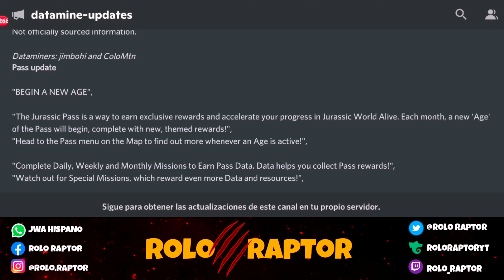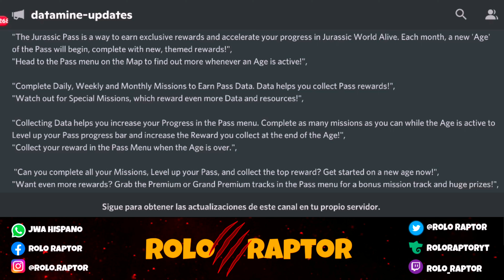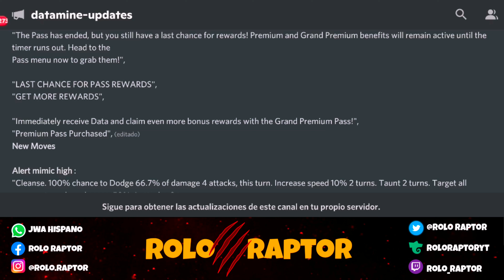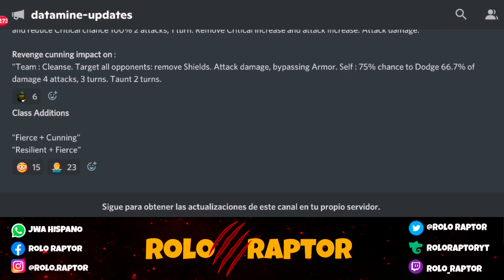Datamine Actualización 2.16 | Jurassic World Alive | Jurassic Pass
Nuevos datos acerca del Jurassic Pass que podría estar disponible en la próxima actualización 2.16 de Jurassic World Alive.